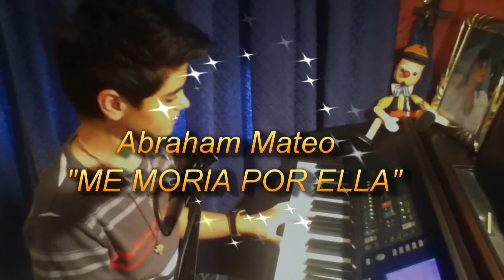Abraham Mateo (12 años) canta y toca al piano "ME MORIA POR ELLA "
Abraham Mateo canta y toca al piano el temazo "ME MORIA POR ELLA" de David Bustamante.
Voz y piano en vivo !